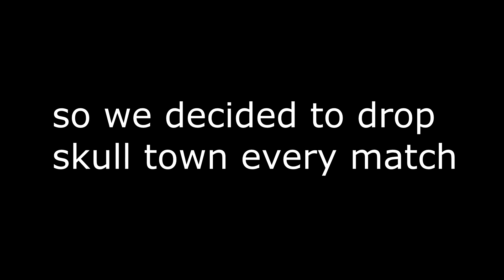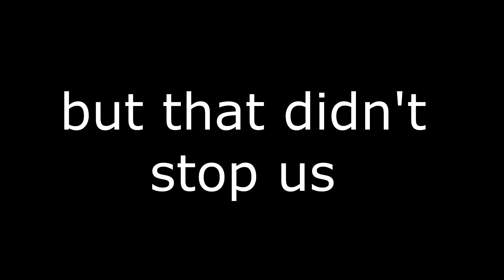Landing SKULL TOWN Every Game Until We WIN in Apex Legends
This is the greatest town of All Time in Apex Legends.